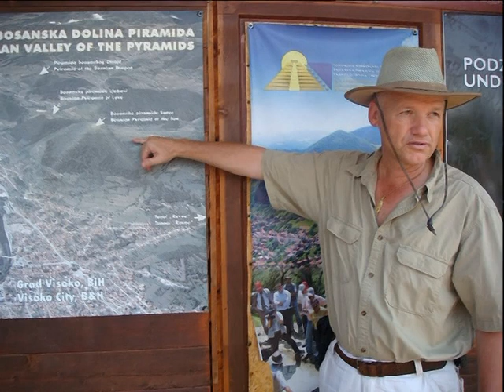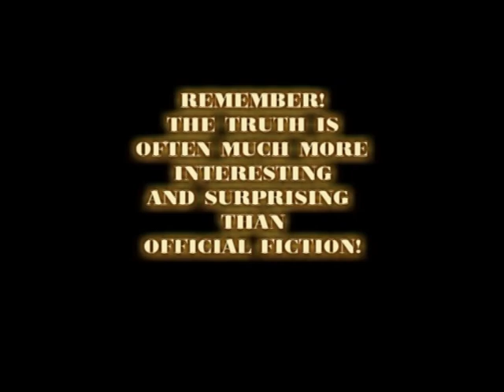Pyramids in the center of Europe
The mysterious pyramids near the city of Visoko in Europe have captivated the attention of researchers and explorers. These structures, known as the Bosnian Pyramids, are a group of hills that resemble the shape of pyramids. The largest and most famous among them are the Pyramid of the Sun and the Pyramid of the Moon.

The Pyramid of the Sun is the tallest and largest of the pyramids, reaching a height of around 220 meters. It is believed to be one of the largest pyramids in the world. The Pyramid of the Moon, located nearby, is also an impressive structure.

What makes these pyramids fascinating is the controversy surrounding their origins. Some researchers and alternative history enthusiasts propose that these hills are not natural formations but man-made pyramids built by an ancient civilization. They argue that the pyramids exhibit geometric and architectural features that suggest intentional construction, such as precise orientation and layers of stone blocks. However, these claims have faced skepticism from the scientific community.

Despite the debate, the Bosnian Pyramids have attracted numerous visitors and researchers. The area has become a pilgrimage site for those interested in alternative history and ancient civilizations. Archaeological excavations and studies continue to uncover more information about these enigmatic structures, shedding light on their true nature and origin.

Everything shared in the video is either my interpretation or a theory that I present. This is not the definitive truth. You don't have to accept all the information; it is more prudent to scrutinize the details, compare them with your own experiences and other sources, and form your own conclusions. It is through studying, analyzing, and engaging in discussion that we can approach the truth, or at least gain a better understanding of it.